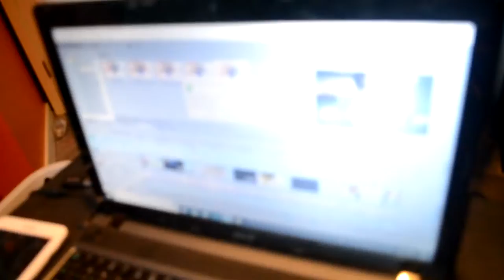How To Vlog & Clickbait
Now You Know How To Vlog & Clickbait!